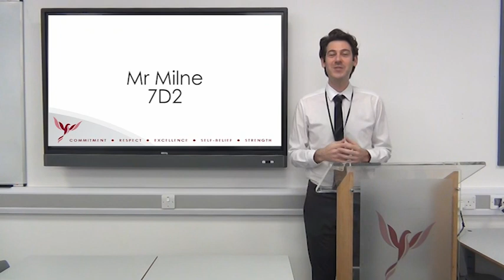Year 7 Induction - Mr Milne 7D2